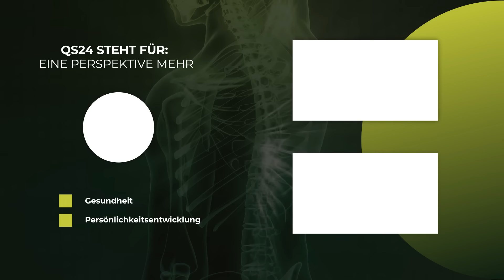Von Social Media ausgelöste psychische Erkrankungen | Prof. Dr. Rosmarie Barwinski | QS24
Was könnte jeder von uns dazu beitragen, dies zu ändern? Wie authentisch sind wir selbst im Umgang mit unseren Mitmenschen? Frau Prof. phil. habil. Rosmarie Barwinski macht uns auch auf das interessante Phänomen von Übertragung und Gegenübertragung aufmerksam.

▬ Zu Gast ▬▬▬▬▬▬▬▬▬▬▬▬▬▬▬▬▬
Prof. Dr. phil. habil. Rosmarie Barwinski, Psychoanalytikerin, Psychotherapeutin SPV/FSP
Moderatorin: Silvia Müller
Sendungsnummer: Nhol_220923_S1_barwinski

SIPT Schweizer Institut für
Psychotraumatologie
Neuwiesenstrasse 95
CH-8400 Winterthur
Tel.: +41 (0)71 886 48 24